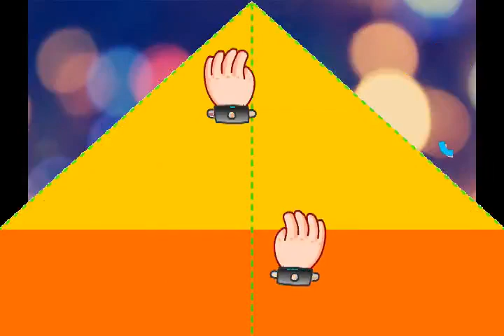How to stitch Jhalar Jacket part 2 |in urdu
asalamoalikum friends!

hello friends
i hope you like this video
thank u .